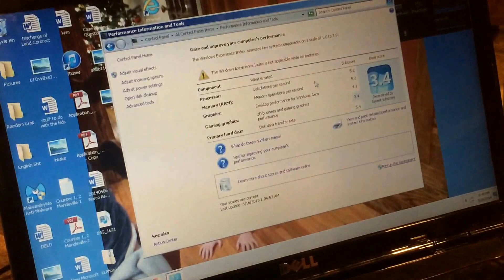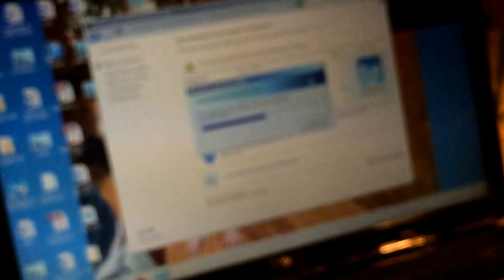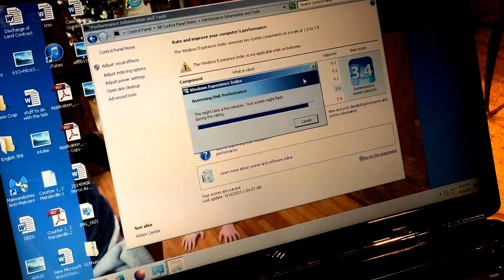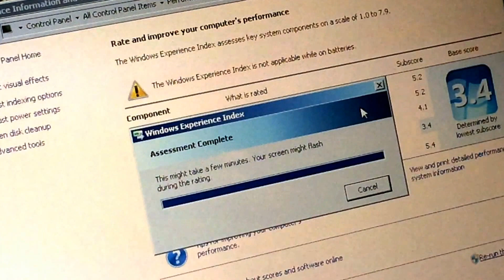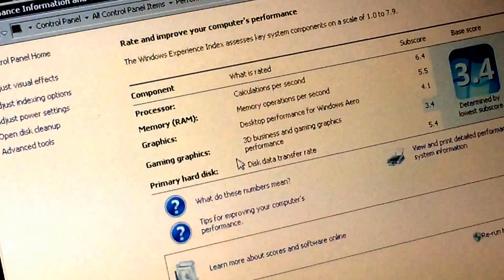Intel T9600 Core 2 Duo Windows Experience Index on Inspiron 1545 - Huge Upgrade!